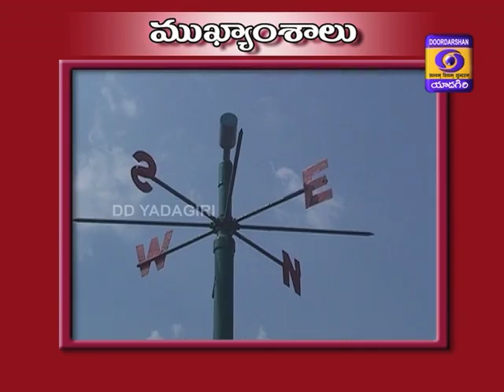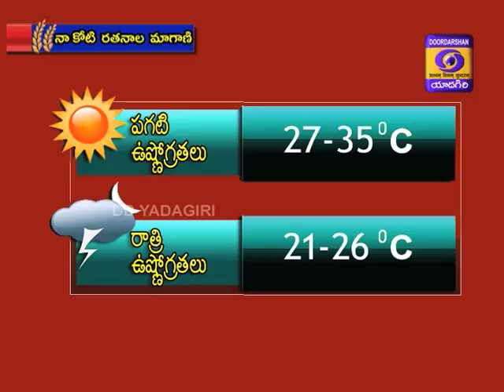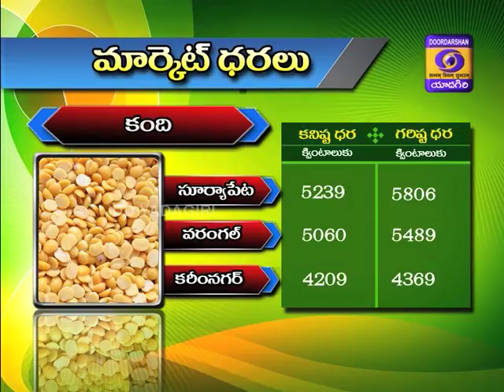NAA KOTI RATANALA MAGANI (FRESH) D/ T : 01.09.2020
1) వాతావరణాధారమైన వ్యవసాయ సలహాలు
2) వాతావరణ సూచనలు
3) మార్కెట్ ధరలు
4)  ప్రత్తిలో గులాబీ రంగు పురుగు – నివారణ
Expert: Dr. V. Trirumala Rao
 5)  వరిలో ఎరువులు మరియు కలుపు యాజమాన్యం
Expert: Dr. U. Nagabhushanam

6)  కొత్తగా గొర్రెల పెంపకం చేపట్టేవారికి  సూచనలు
Expert: Dr. CH. Hari Krishna